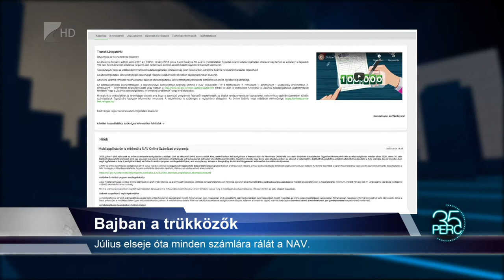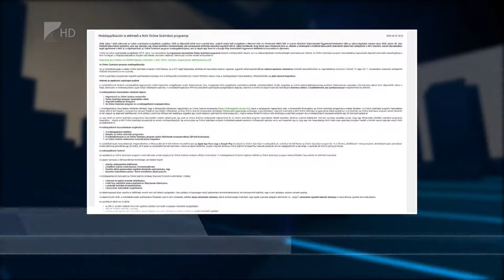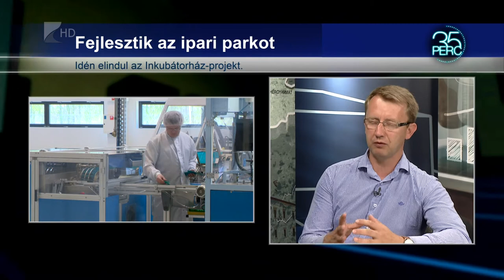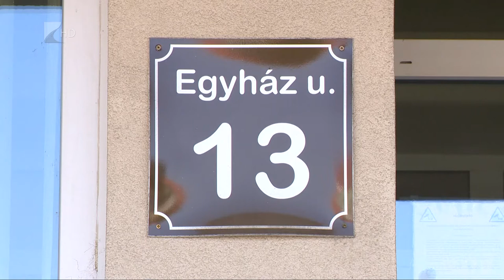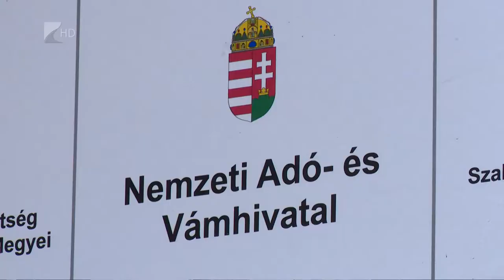35 perc - 2020.07.06.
Témák:

1. Tüzesebb éve volt tavaly a megyének
Hatvan százalékkal több esethez vonultak a tűzoltók 2018-hoz képest.

2. Fejlesztések Nyírbátorban
Javulhat a lakhatási helyzet, fejlődhet az ipari park.

3.

Bajban a trükközők
Július elseje óta minden számlára rálát a NAV.